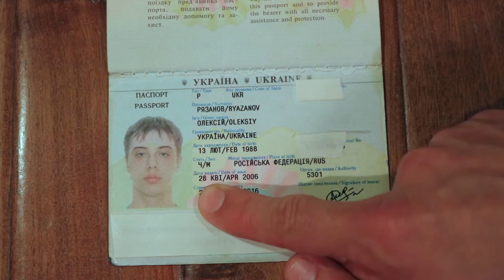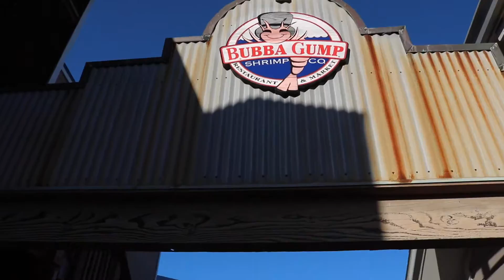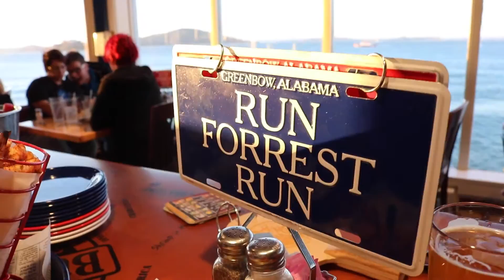San Francisco trip.Alexey Ryazanov.VLOG#004 day1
Пока я нахожусь в Америке, срок действия моего Украинского загранпаспорта истек. Для того, чтобы продлить срок действия паспорта, мне нужно было съездить в посольство Украины, которое находится в городе Сан Франциско.
Вот об этом  и видео.

Music
-1-Not For Nothing - Otis McDonald
 -2- Scarlet Fire - Otis McDonald